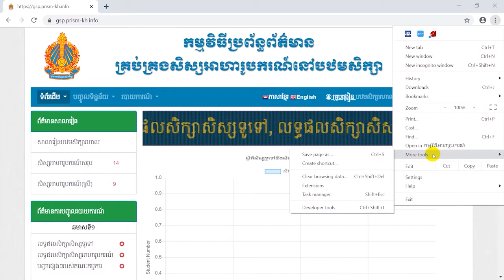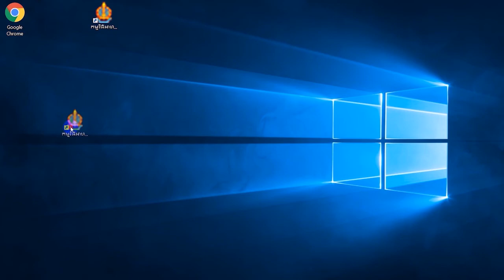របៀបដាក់​កម្មវិធី​ប្រព័ន្ធ​ព័ត៌មានគ្រប់គ្រងសិស្សអាហារូបករណ៍នៅ​បឋមសិក្សាទៅលើអេក្រង់ (Home Screen)